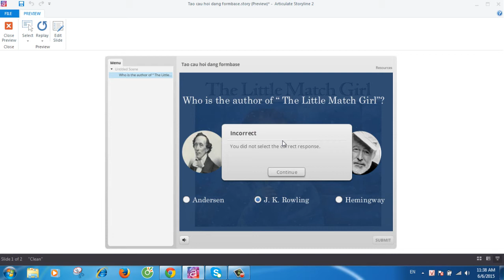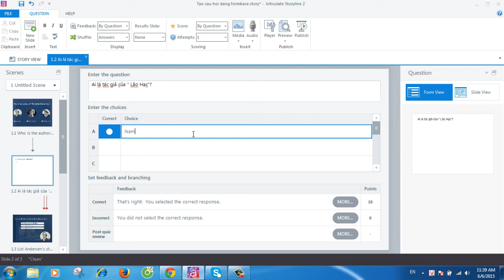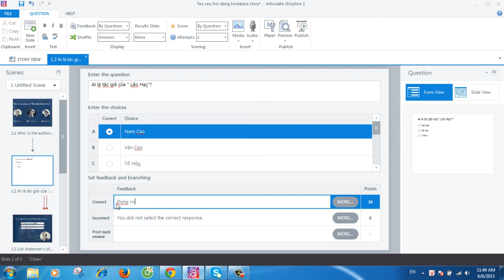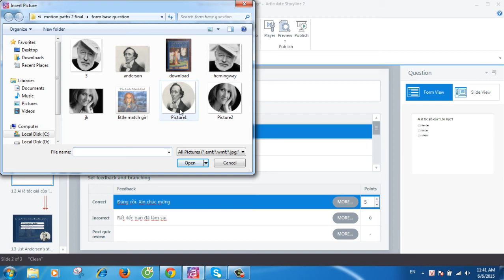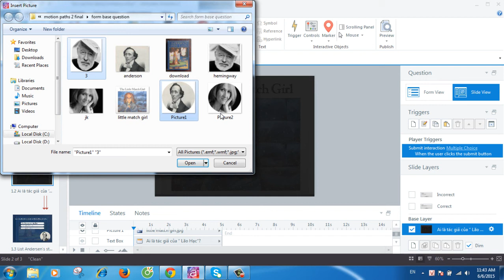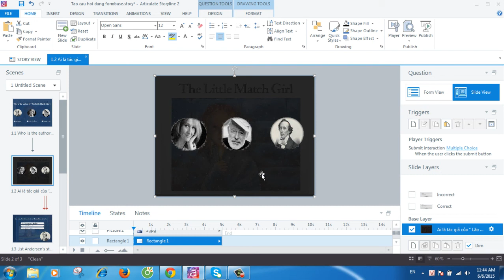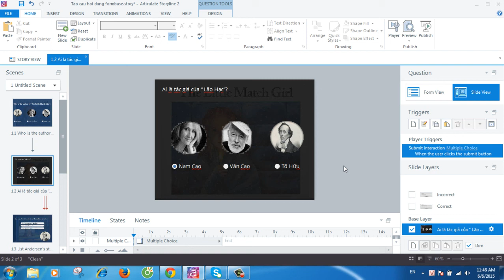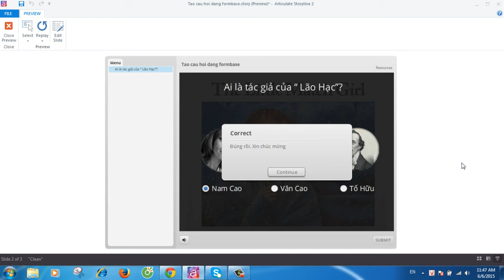Nettop_ Tạo câu hỏi dạng Formbase trong Storyline 2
Tạo câu hỏi là một bước không thể thiếu trong soạn thảo bài giảng e-learning. Hôm nay Nettop xin chia sẻ  cách tạo câu hỏi dạng Formbase trong phần mềm soạn thảo Articulate Storyline 2.